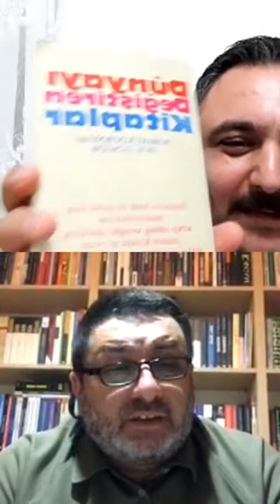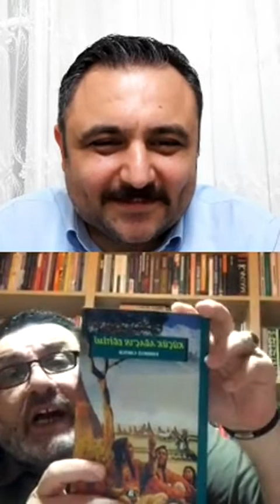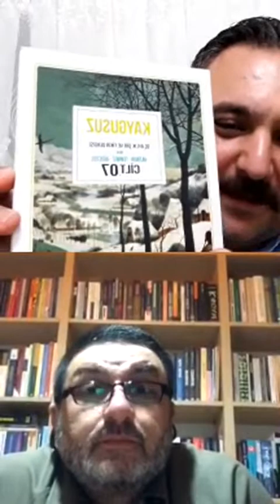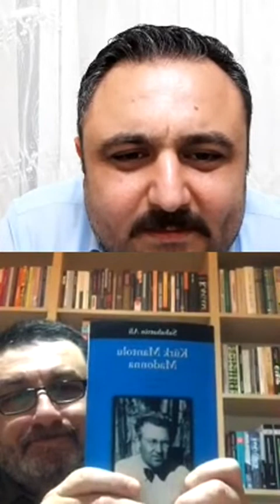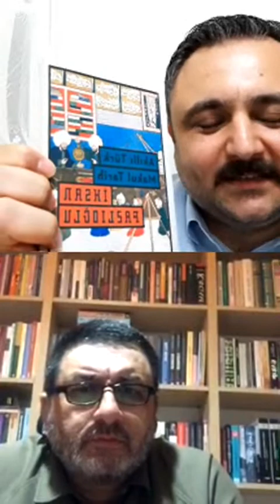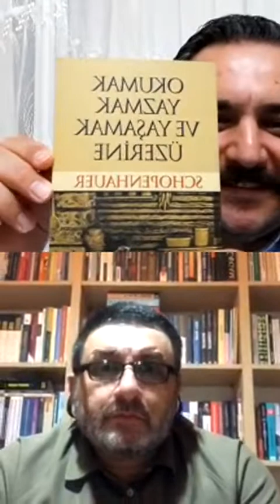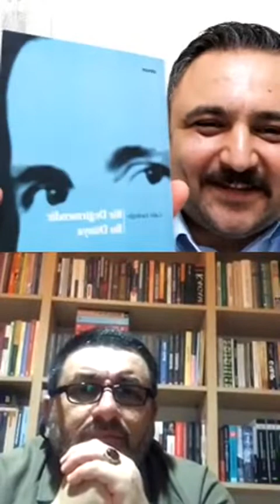SADIK DOSTLAR KİTAPLAR (2) - TÜRKER GÖKSEL / OKAN ARIK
🎗Afyon Üniversitesinden Türker GÖKSEL hocamızla kitapları daha birçok şeyi konuştuk? 🎗Niçin okumalıyız? Ne okumalıyız? Nasıl okumalıyız? Okuma alışkanlığı nasıl kazanılır, kazandırılır?
🎗 Bu muhabbet kaçmaz.Daha iyi bir işiniz yoksa izleyin))